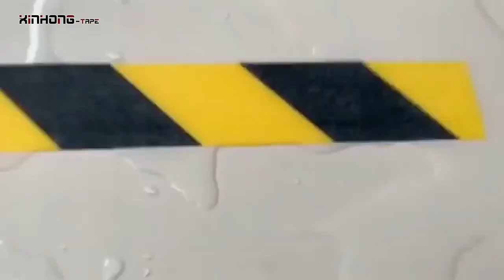PVC Anti Slip Tape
Company: Dongguan city xinhong electronic technology co.,ltd
Contact Person: Richard Han